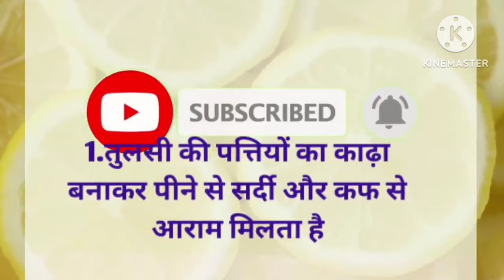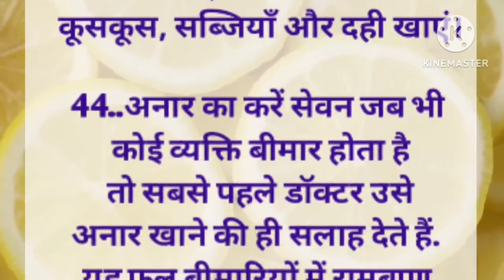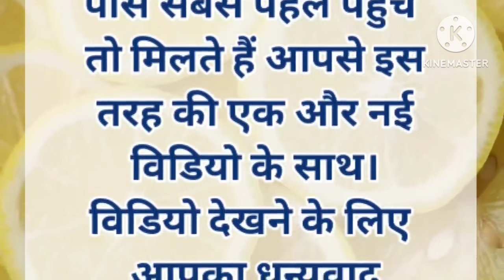स्वास्थ्य संबंधी ध्यान देने योग्य जरूरी बांते।cookingtips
स्वास्थ्य संबंधी ज्ञान देने योग्य जरूरी बातें40 ध्यान रखने योग्य बातें। अपना कीमती समय निकाल कर जरूर देखें

इस विडिओ में बताई गई  सामान्य जानकरी एवं सूचनाओं मान्यताओं पर आधारित हैं shyam ka zayka Channel की पुष्टि नही करता हैं ।